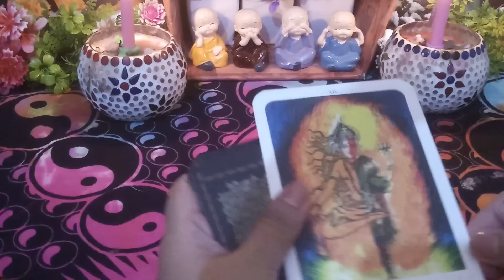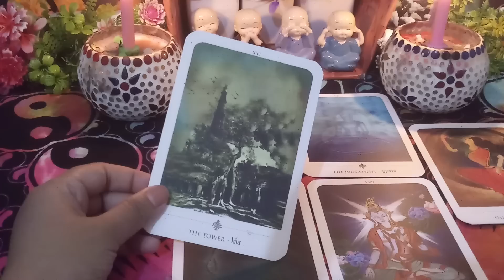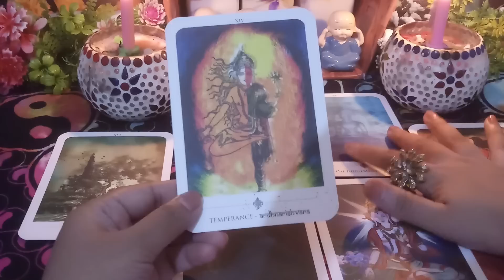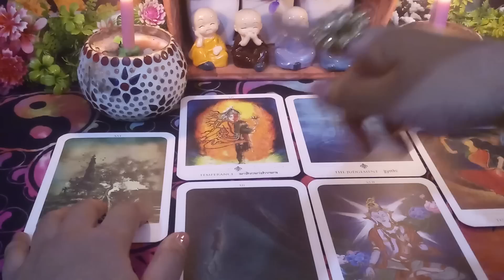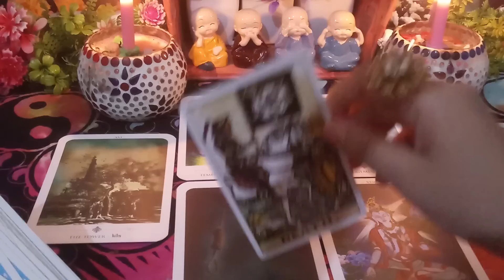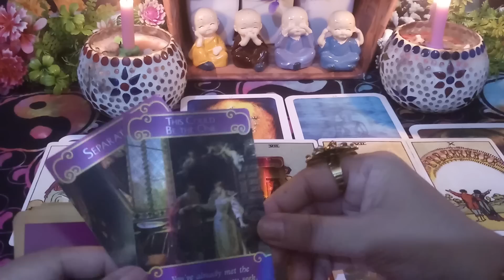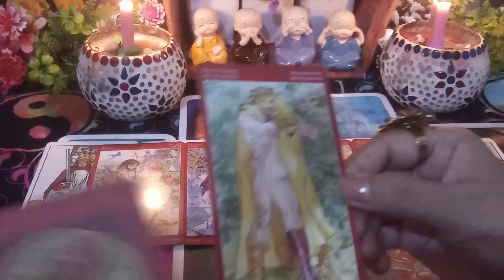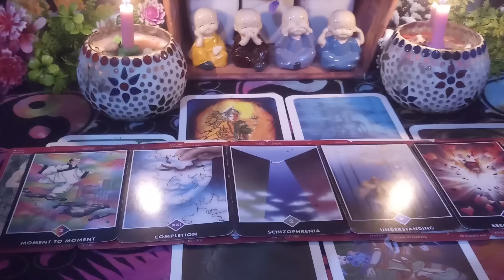⌛UNKI DEEP EMOTIONS KYA HAI ISS WAQT💚 NEXT ACTION KYA HOGA UNKA💕Tarot Treats💌